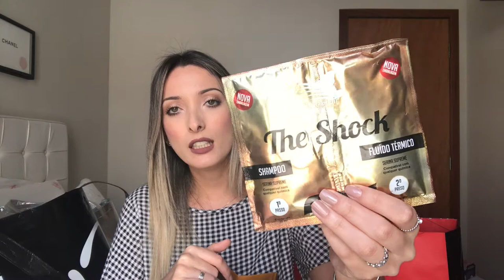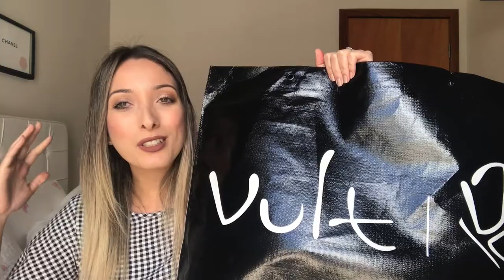RECEBIDOS E NOVIDADES DA BEAUTY FAIR 2017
Beijosss